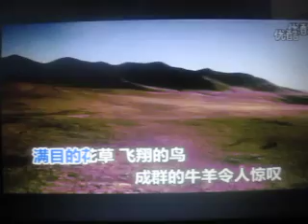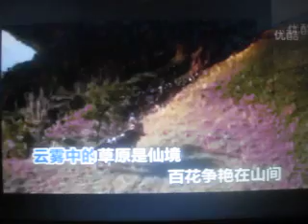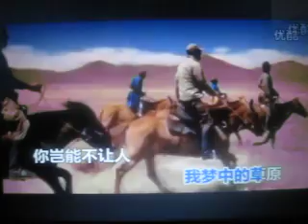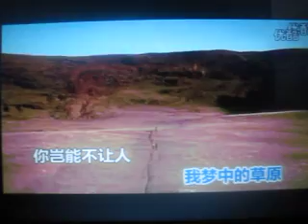云雾中的草原【WB】（甫人-山茶花）-20180424